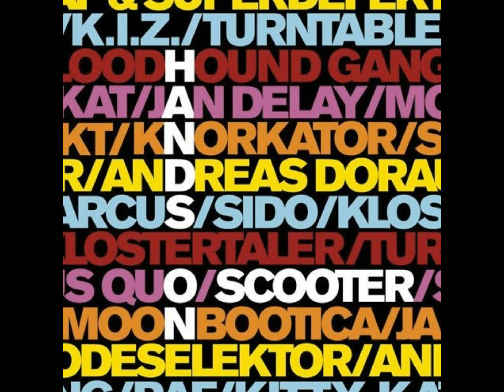Andreas Dorau - Aiii Shot The DJ / Scooter - Aiii Shot The DJ (Radio Version)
Interpreten: Andreas Dorau / Scooter
Titeln: Aiii Shot The DJ / Aiii Shot The DJ (Radio Version)
Albums: Hands On Scooter / Scooter
Jahres: 2009 / 2001